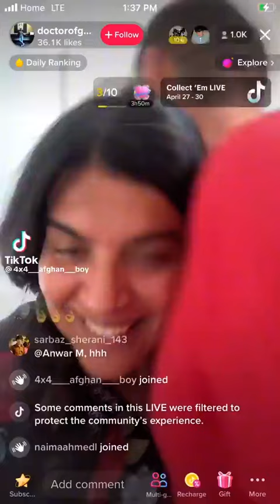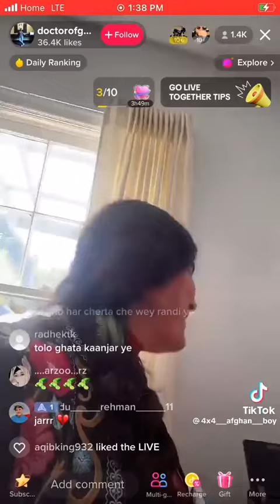Doctor Fauzia afghani kissing vedio viral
pashto afghani desi vedio full